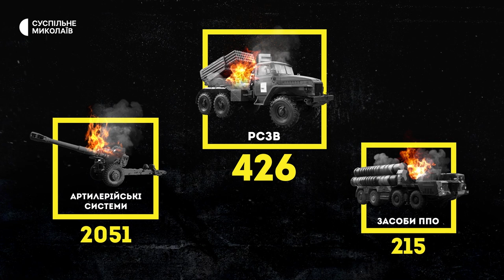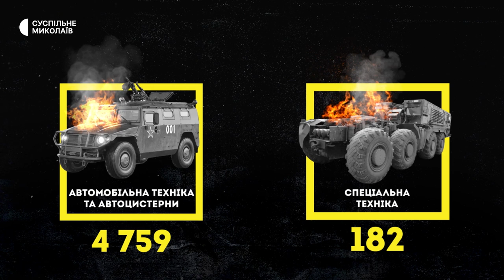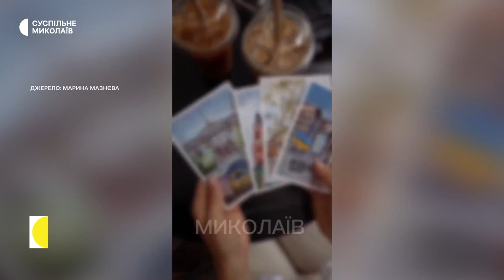Виставка листівок, концерт Нацгвардії | 05.01.2023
00:00 - початок.
00:39 - Російська армія обстріляла дві громади Миколаївщини.
01:20 - Втрати російських військ.
03:04 - Сапери миколаївської тероборони працюють над розмінуванням Херсонщини.
06:17 - Художниця-аматорка створила серію листівок з видами Миколаєва.
09:12 - У Миколаєві відбувся концерт Ансамблю Національної гвардії України.
13:08 - Прогноз погоди на 6 січня.